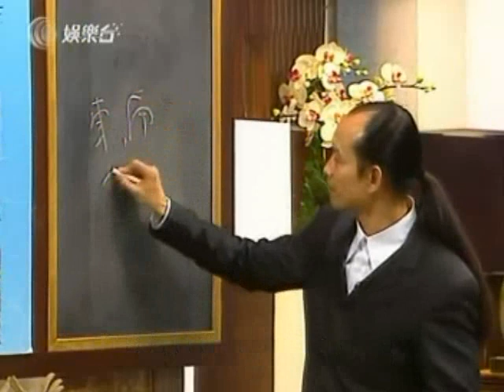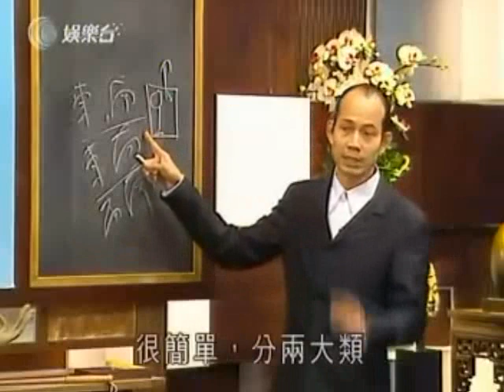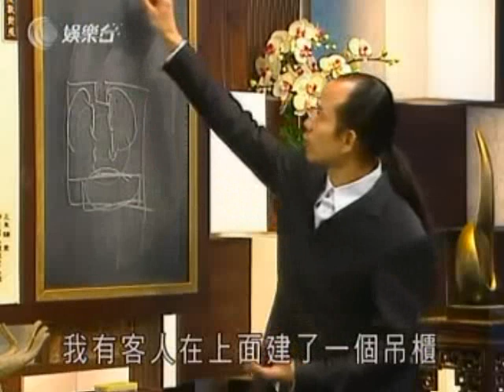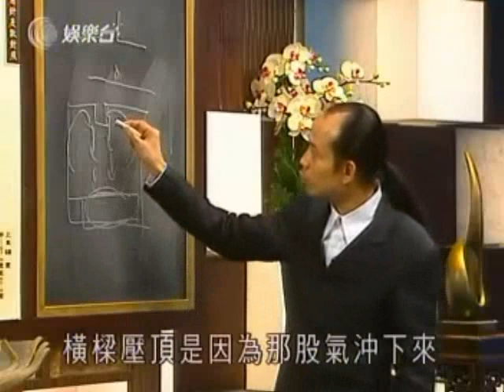Master So Intensive - Feng Shui I Ep 7 Part 2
Feng Shui I Ep 7 Part 2